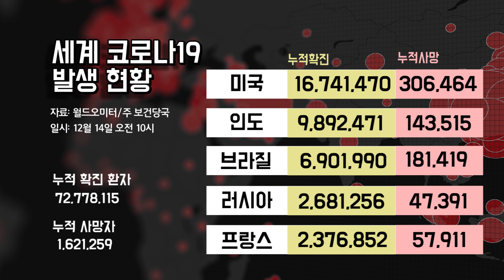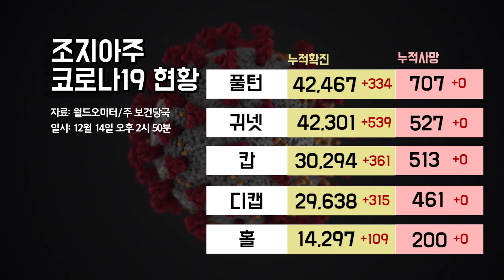KTN 코로나19 현황 | 2020년 12월 14일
오늘의 코로나19 현황을 전해드립니다